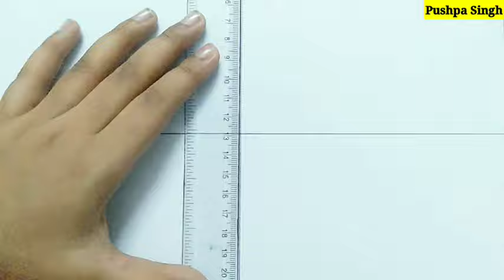Four season drawing /Season sketch drawing for project /How to draw weather season drawing very easy